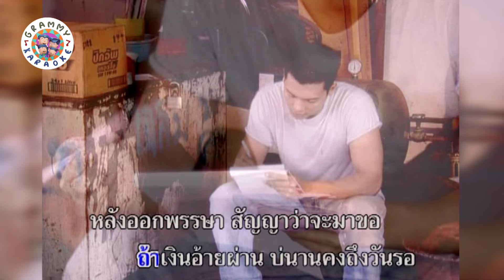คาราโอเกะ ฮักแท้หนุ่มบ้านไกล - เอกพล มนต์ตระการ